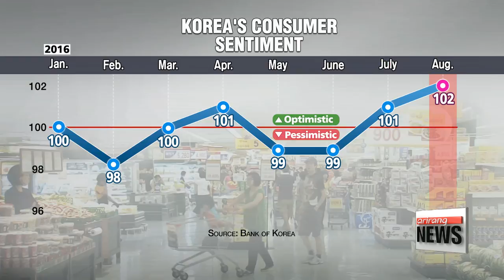Korea's consumer sentiment hits 8-month high in August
소비자심리 8개월만에 최고 기록
Korea's consumer sentiment showed improvement again this month,... marking a high not seen since late last year.
This comes despite lingering concerns about the government's corporate restructuring drive.
Oh Jung-hee has the details.
Korea's consumer sentiment hit an eight-month high in August.
The Bank of Korea says the composite consumer sentiment index came in at one-hundred-two for this month -- the same figure as last December.
That's up one point from July, when the reading bounced back above one-hundred.
The index shows an improvement for the second consecutive month,... after the readings in May and June came in below 100 due to the government's corporate restructuring drive,... which triggered fears of massive layoffs in the country's shipping and shipbuilding industries.
A reading above one-hundred means optimists outnumber pessimists.
The monthly index reflects consumers' outlook on the economy, their living conditions and future spending plans.

The central bank says the rosier outlook on the economy comes after Standard and Poor's decision to upgrade Korea's credit rating from DOUBLE-A-MINUS to DOUBLE A,... with a stable outlook on the country's steady growth and flexible fiscal and monetary policy.
Korea now has the same rating as Britain and France, and is one higher than China and two higher than Japan.
The government's expansionary fiscal policy -- including a proposed budget supplement, currently pending at the National Assembly -- also contributed to boosting the expectations for the economy.